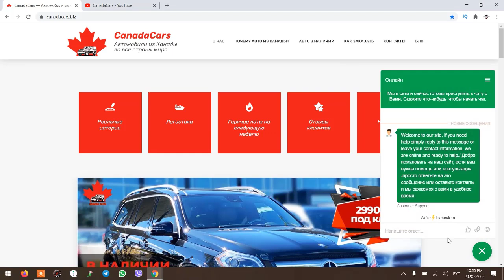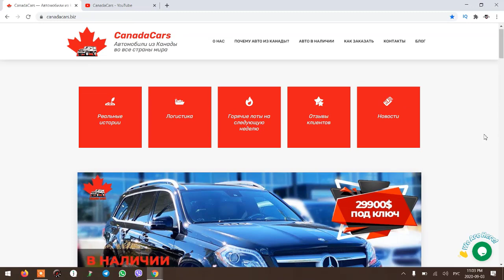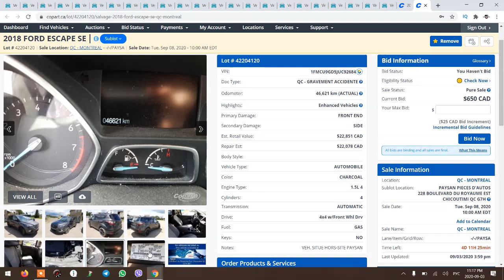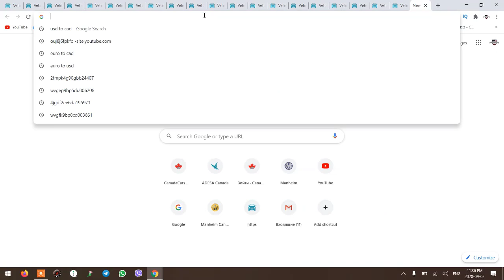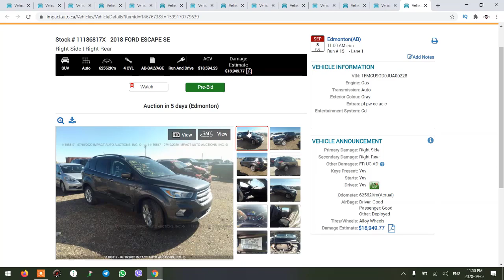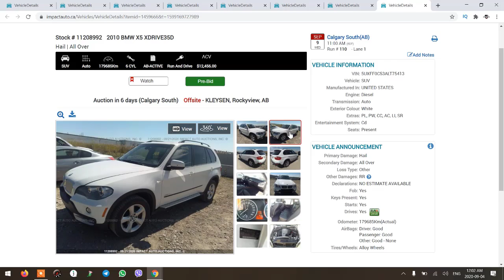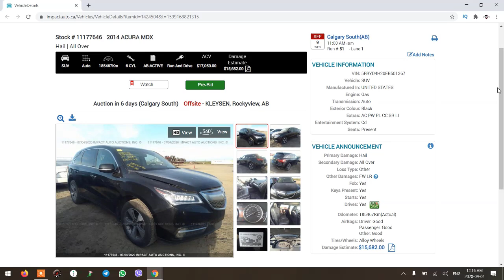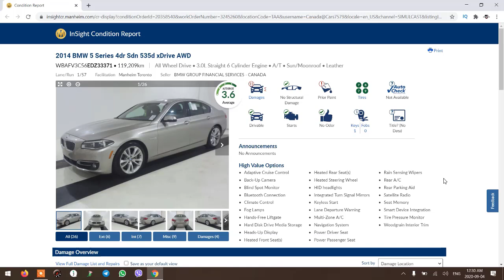Авто из Канады. Обзор интересных лотов на неделю с 7 сентября 2020.